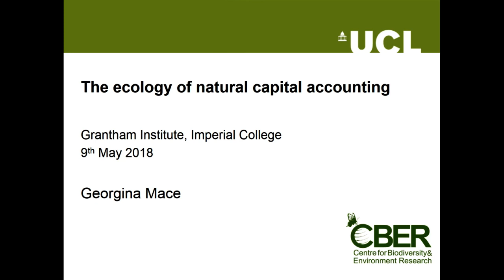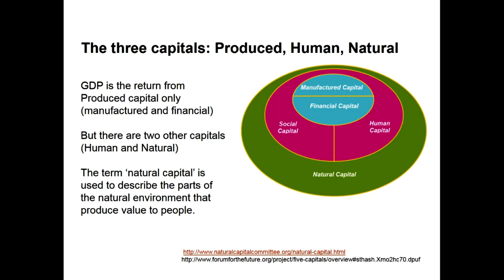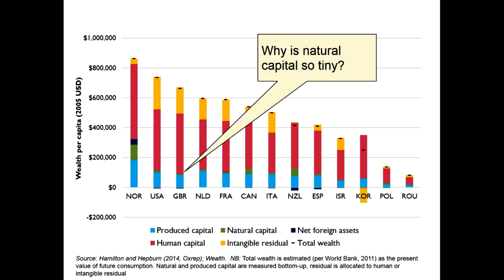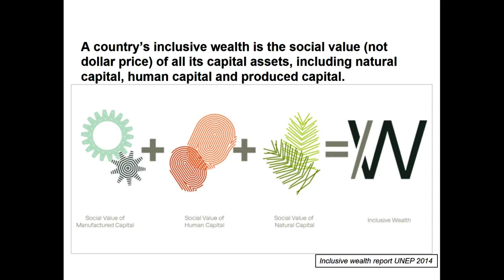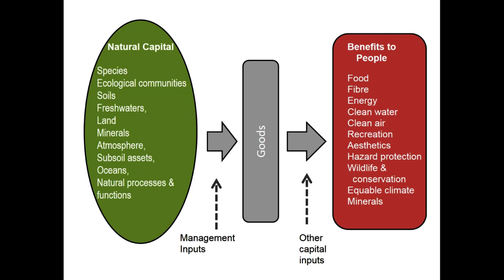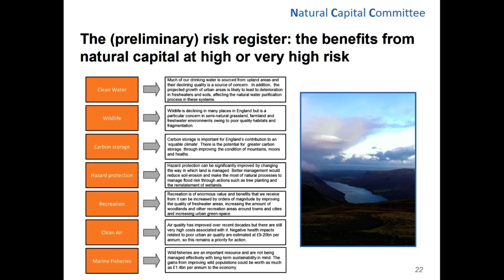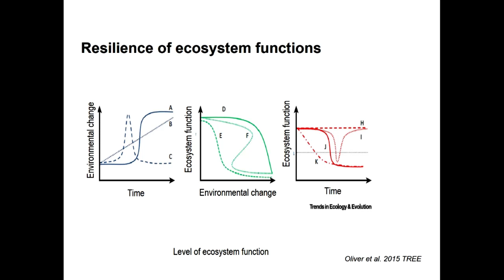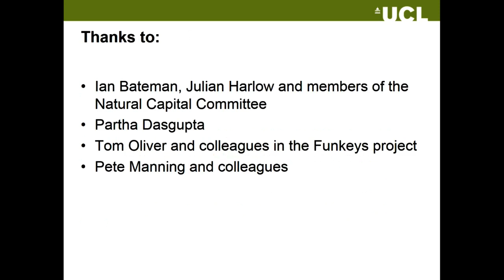The ecology of natural capital, with Professor Dame Georgina Mace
A Changing Planet seminar, given by Professor Dame Georgina Mace, Head of the Centre for Biodiversity and Environment Research, University College London, and organised by students from the SSCP DTP.

Abstract

There is increasing interest in taking an economic accounting approach to valuing the contributions to society from the natural environment. This is an important step towards ensuring that investments in protecting and improving the natural environment are well-directed. In this talk I will outline what these contributions are, and how and where standard accounting approaches may or may not allow them to be reliably valued, showing where there are significant inaccuracies and gaps.

Biography

Prior to joining UCL in 2012, Professor Mace was Director of the NERC Centre for Population Biology at Imperial College London for 6 years. Before that, she worked at the Zoological Society of London's Institute of Zoology, first as a research fellow (1991 – 2000), and latterly as Director of Science (2000 – 2006).

Her research concerns measuring the trends and consequences of biodiversity loss and change with a particular focus on the science and policy interface for biodiversity conservation and ecosystem management.

Working with IUCN (especially with Simon Stuart), she led the process to develop, test and document criteria for listing species on IUCN’s Red List of threatened species. Subsequently she worked on the biodiversity elements of the Millennium Ecosystem Assessment and contributed to the technical development of measures for the CBD 2010 biodiversity target. She worked on the UK National Ecosystem Assessment (2011)and the IPCC WG2 report (2014). In 2014 she chaired a Royal Society science policy report on “Resilience to extreme weather”. Currently she is a member of the UK Government’s Natural Capital Committee (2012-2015).

She was awarded a CBE in 2007, elected FRS in 2002, and was the 2007 winner of the International Cosmos prize. She has been President of the British Ecological Society (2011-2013), President of the Society for Conservation Biology (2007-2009) and the last Chair of the international programme on biodiversity science DIVERSITAS (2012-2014) which merged into the Future Earth Programme in 2014.